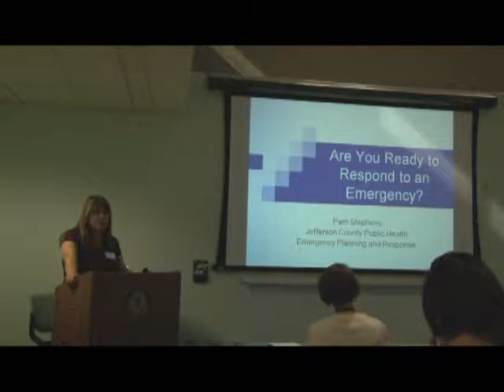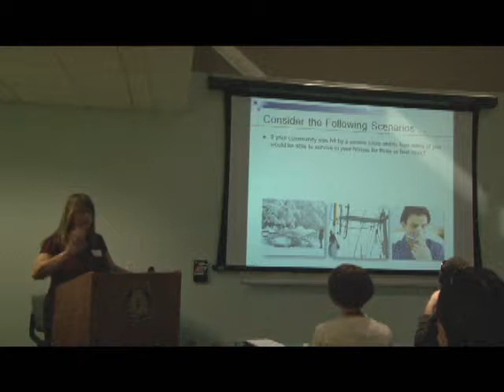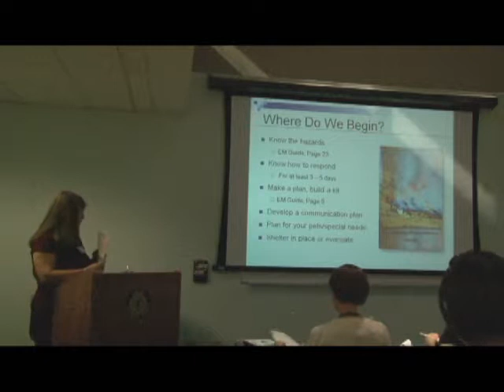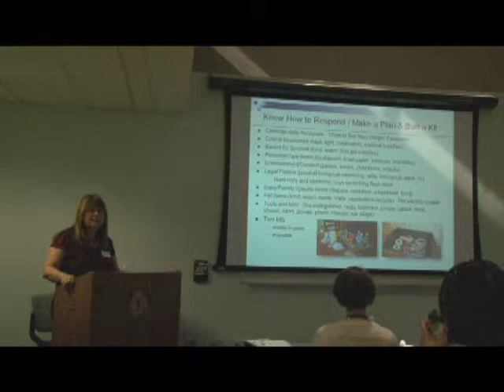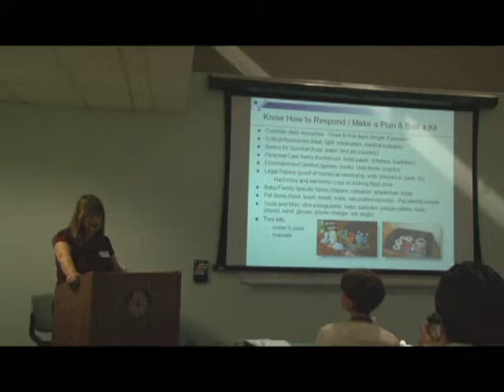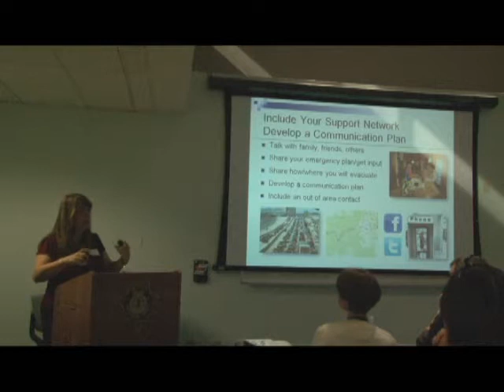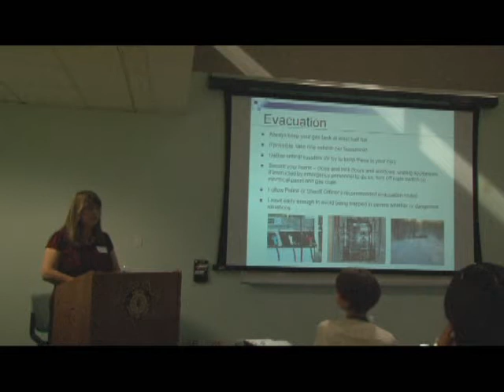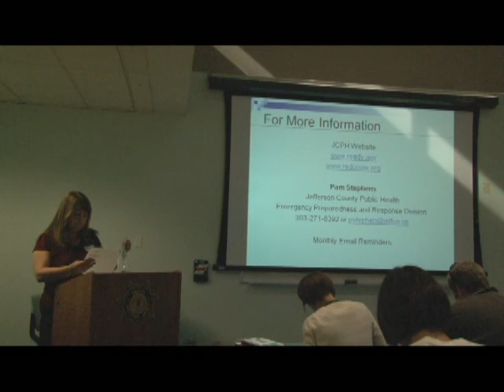IRT Training #1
IRt Training January 18, 2013